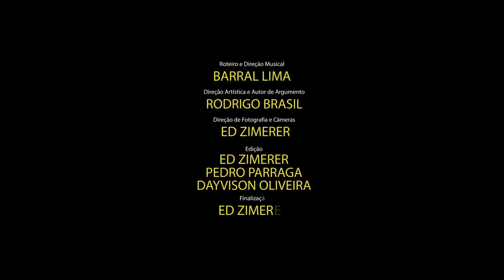Marcelo Veronez - Ultra Sessions - Temp. 01 - Ep. 09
Ultra Sessions
Direção: Barral Lima e Rodrigo Brasil
Imagens e edição: Ed Zemerer
Assista este programa na integra no canal de TV WOOHOO todas as quartas as 22:30 horas.

No 9º episódio da série Ultra Sessions, o convidado é o cantor, ator e diretor Marcelo Veronez. Formado pelo Teatro Universitário da UFMG, Anthonio Escola de Canto e Primeiro Ato Centro de Dança. Colunista da Rádio Inconfidência e gestor da Gruta!, uma das casas mais importantes da cena alternativa de Belo Horizonte. Participou como ator do FIT BH e Festival Cenas Curtas do Galpão. Premiado pelo SINPARC como melhor ator coadjuvante por seu trabalho como Cachorro, personagem d’Os Saltimbancos, de Chico Buarque. Na música, entre seus principais trabalhos estão ‘Não sou Nenhum Roberto’, grande sucesso em Belo Horizonte em cartaz desde 2008, ‘Pacutiguibê’, junto com a banda Iconili, em homenagem a Marku Ribas. Já cantou ao lado de Otto, Maria Alcina, Zezé Motta e Elza Soares. Em 2017 lançou seu primeiro disco, ‘Narciso deu um Grito’, realizado por financiamento coletivo e com ingressos esgotados para a estréia no Teatro Sesiminas. Em dezembro fechou a noite principal no aniversário de Belo Horizonte, na Praça da Estação. Narciso também se apresentou na Edição do CineOP  e na Casa da Ópera, ambos em Ouro Preto.  Dirigiu shows de Déa Trancoso, os 25 anos de carreira de Marina Machado, da banda Dolores 602, Lamparina e a Primavera, Luan Nobat, além do desfile de carnaval do bloco Havaianas Usadas. Em 2019 estreou no carnaval o bloco Baile do Prazer, rodou cinco capitais brasileiras com o show coletivo Olé, sempre tempo de música e volta à cena teatral em junho com o espetáculo Auto da Compadecida, direção de Gabriel Vilela.

Ultra Sessions é uma série audiovisual voltada para nova música brasileira. Os programas são gravados ao vivo nos estúdios Ultra Music, em Belo Horizonte (MG) e apresentam uma estética peculiar em preto e branco, com iluminação feita por projeções e contam com muita música, além de entrevistas exclusivas. A primeira temporada estreia com nomes como Maglore, Roberta Campos, Giovani Cidreira, Sara Não Tem Nome, Dolores 602, Nobat, Bernardo Bauer, A Outra Banda da Lua, Congadar e muito mais.

Siga o perfil da UN Music e fique por dentro de tudo deste e outro projetos: